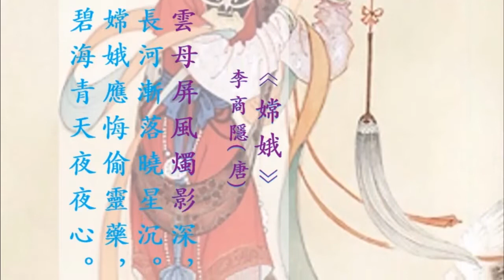32e 嫦娥 繁体